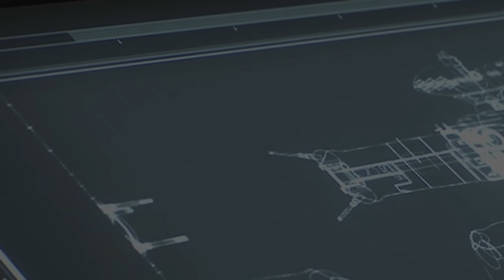Appleseed Alpha 2014 【HD】✪✪✪ Yuka Komatsu, Jun'ichi Suwabe, Aoi Yuki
Appleseed Alpha 2014 【HD】✪✪✪
Yuka Komatsu, Jun'ichi Suwabe, Aoi Yuki